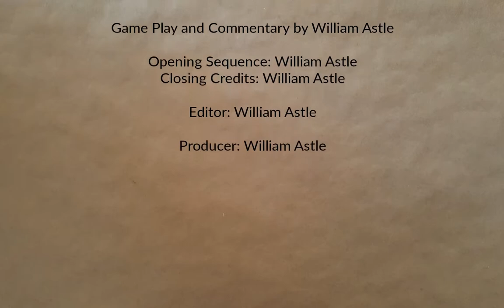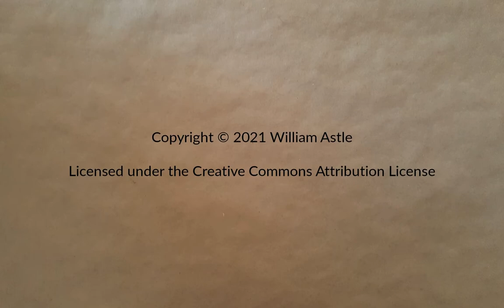Boreal Town Part 2 | Kingdoms Reborn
Things start going better. For a time. And then they don't.